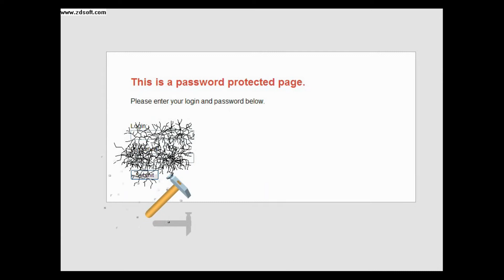How To Crack Codes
First of all, you want the game Termite tool. and with this you can crack codes [Fake!]